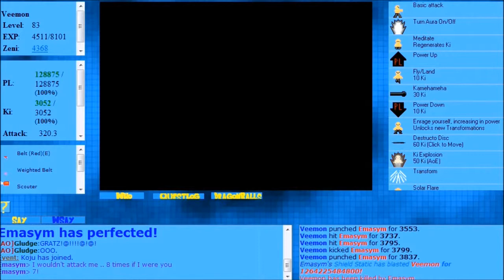Dragonball Live 3: Part 18 *(Finale)* (Revised Run)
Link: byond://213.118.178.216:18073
The final transformation